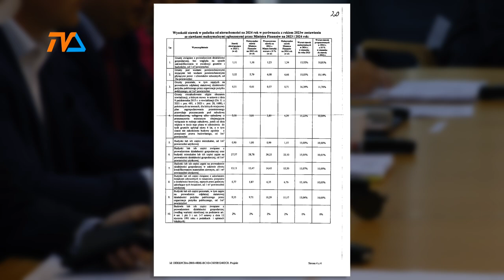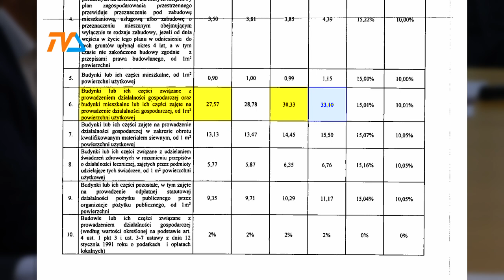Podatki lokalne w górę? |TV SUWAŁKI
Czesław Renkiewicz przedłożył Radzie propozycję, by należności podatkowe za nieruchomości podnieść w stosunku do dotychczasowych o nieco ponad 10%.
Te stawki, które zaproponował prezydent Suwałk nie osiągnęły górnej granicy, ale nie znaczy to, że nie będą dotkliwe.